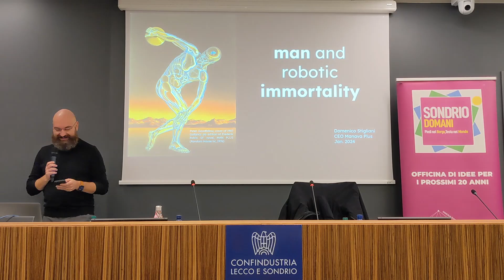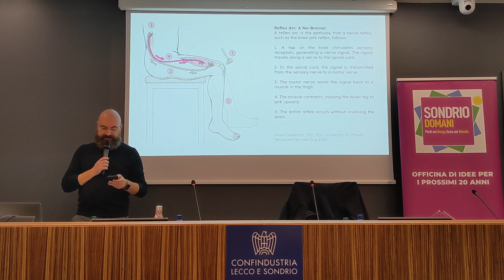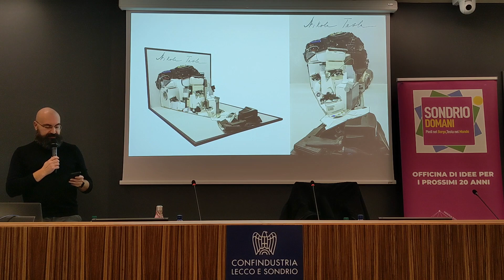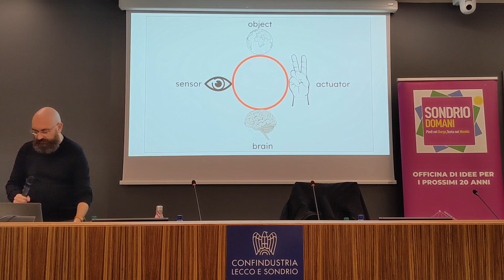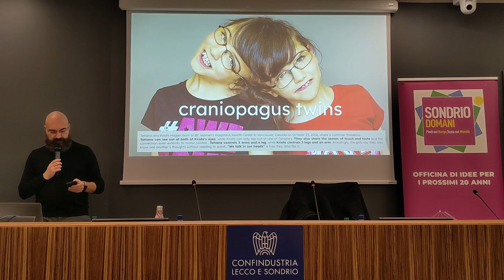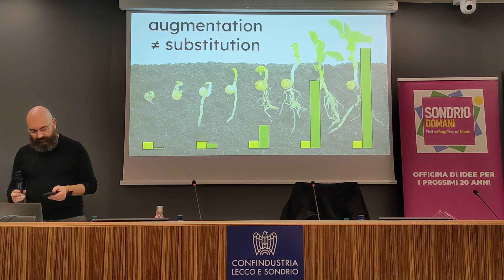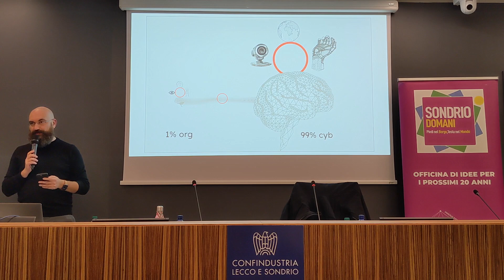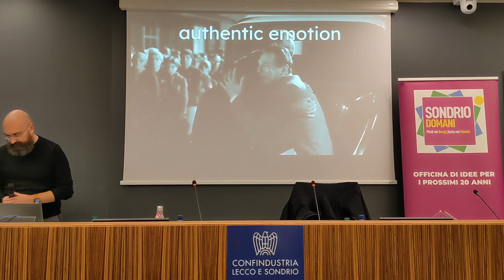Valtellina Innovators: Domenico Stigliani, "Artificial Intelligence: Man and Robotic Immortality"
Tech talk of this month is about artificial intelligence, and the human quest for immortality through augmentation with a robotic soft avatar
22 Jan 2024